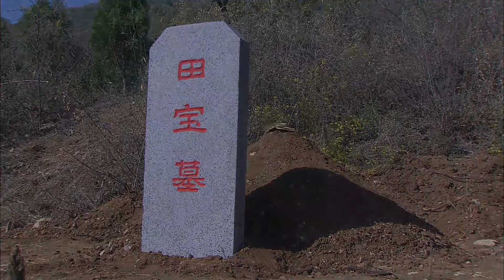【谍战电视剧】风声鹤唳 24｜军情局长亲自设计诱敌，卧底张铎危机四伏，且看他如何顺利脱身（张铎、杜源）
► 剧情介绍：一九三九年九月，第二次世界大战全面爆发。亚洲战场上，侵华日军所地之处，烧、杀、淫、掠无恶不做。英勇的中国人民奋起反击，不畏牺牲，前赴后继，谱写了一曲曲惊天地泣鬼神的壮丽诗篇。　　随着中国人民抗日战争的节节胜利，日本侵略者更是加紧了对中国物资的掠夺，一支秘密黄金部队在中国北部某山我拘役当地两百多名村民为其开采金矿，炼成金砖运回日本，用来支撑日本军国主义的侵略战争。一九四五年五月，德国无条件投降，轴心国土崩瓦解，穷途末路的日本侵略者更加疯狂地加紧对中国国内黄金的搜刮，企图储备力量，伺机反扑.